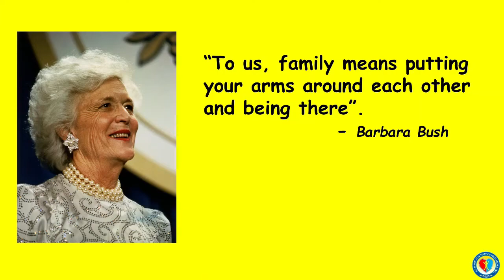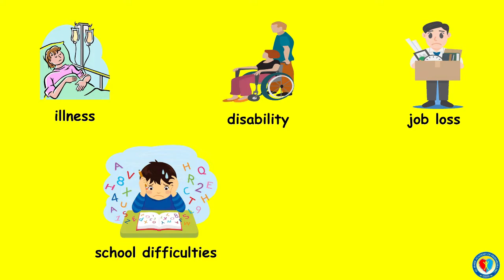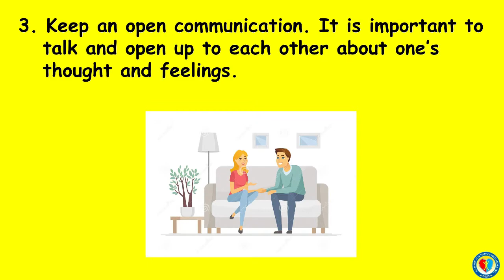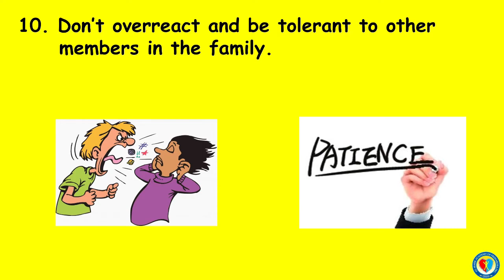OVERCOMING FAMILY PROBLEMS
Teachers and Non-teaching staff working at St. Mark Academy of Primarosa (SMAP) are the keys to why SMAP TV is created. This is the product of the combined skills and talents of the employees of SMAP.

ST. MARK ACADEMY OF PRIMAROSA INC. is a non-sectarian private primary school. SMAP started from humble beginnings in the year 2010. This institution is committed to nurturing the child’s heart and mind as it recognizes each child as a unique individual. SMAP is dedicated to developing the child’s faculty as it gives respect to the individual needs of the children. This also offers an innovative environment suited for children in the elementary stage.